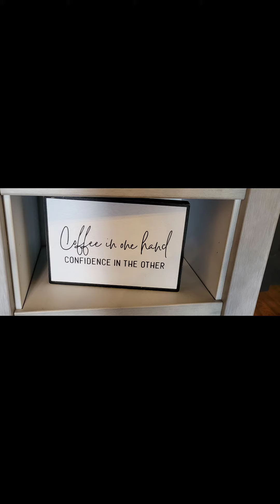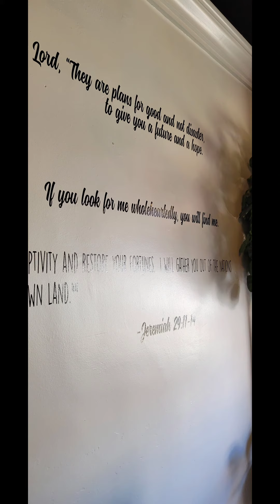Main Street Coffee Co., Abbeville, SC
Charming coffee shop located in downtown Abbeville, SC. Definitely recommend!